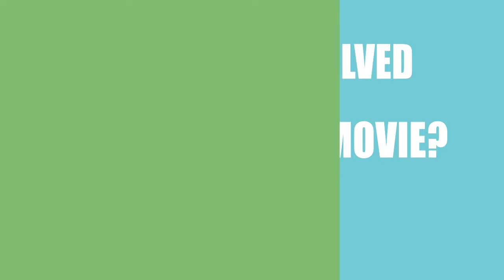Losing Everything (2016) Motion Picture Cast Info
Who were the director, writer, a\nd actors in the movie Losing Everything (2016)?